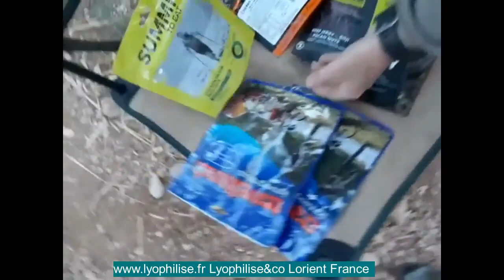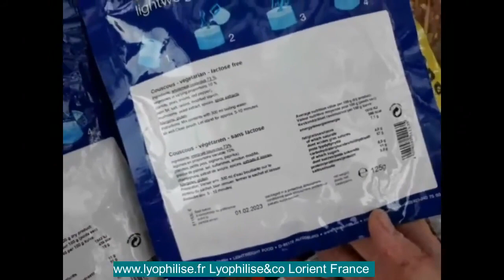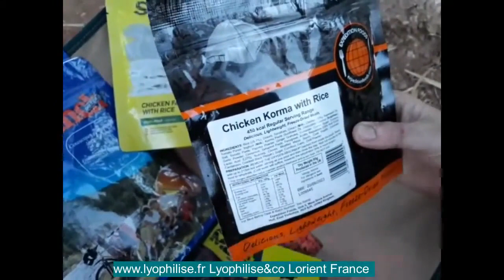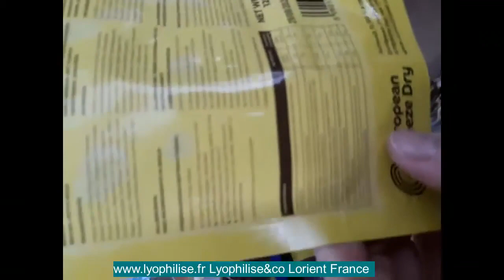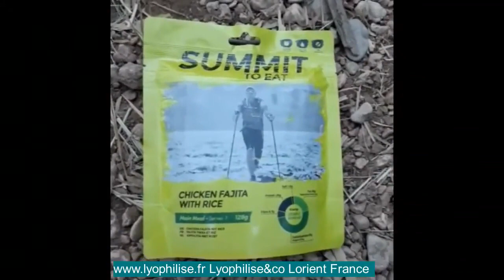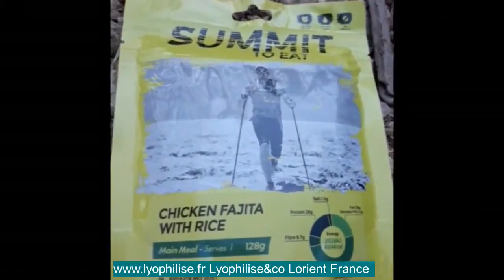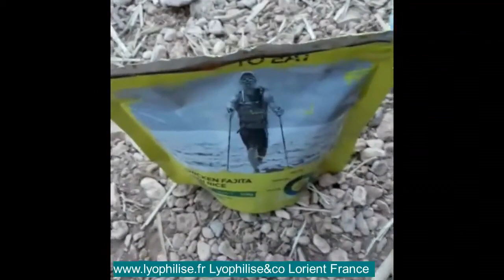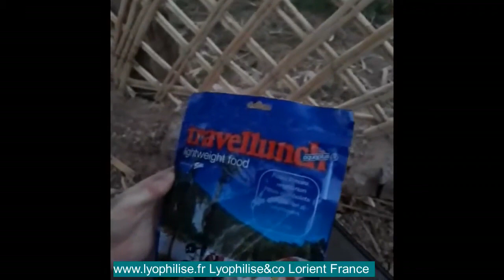aliments lyophilisés de randonnée. Tests et essais outdoor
00:00 présentation
00:23 test des aliments de lyophilise.com, préparation et cuisine
09:47 générique de fin

test aliments lyophilisés
Lors de randonnées en autonomie, les aliments séchés sont la solutions idéales pour transporter des repas complets sans surpoids. Cependant il faut toujours un peu d'eau pour reconstituer la mixture, et un point de chauffage pour manger chaud. Le prix est élevé et pour des randonnées de plusieurs semaines le budget peut devenir conséquent.
J'ai d'autres solutions que je développe sur mon site.

NOTRE CATALOGUE à feuilleter sans modération, vous retrouverez:
-Nos livret-guides "circuit clé en main": Ne perdez pas de temps à organiser votre voyage,
nous le faisons pour vous...Chaque année, nous visitons de nouvelles contrées pour vous...
Pays: Usa, Canada, Ecosse, Danemark, Hollande, Suède, Finlande, Pays Baltes, Slovaquie, Slovénie, Croatie, Portugal, Maroc .
-Nos créations de voyage et circuits inédits (même les agences spécialisées n'ont pas cela à leur catalogue!) Tous sur nos voyages organisés en immersion, voyages solidaires, éco-voyages, voyages éthiques, voyages zen, culture et nature...expéditions, aventures...